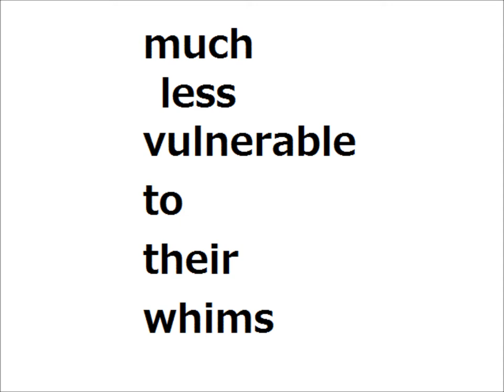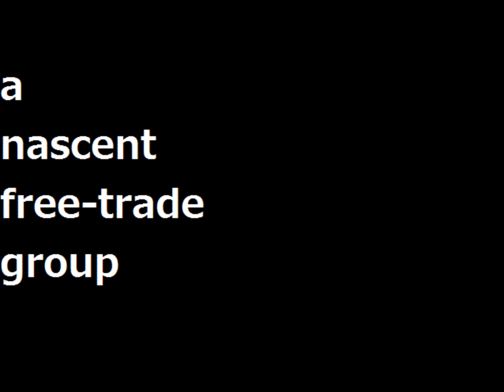eigo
Theme score of TOEIC2480